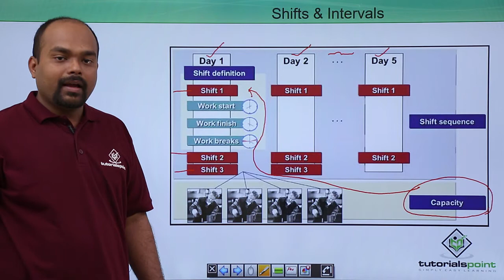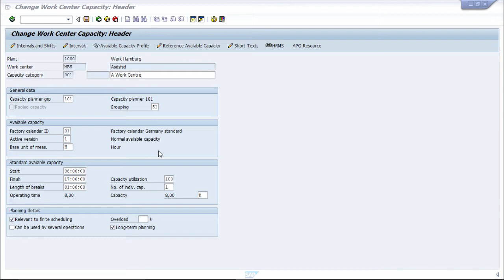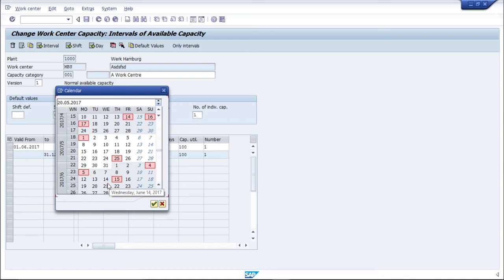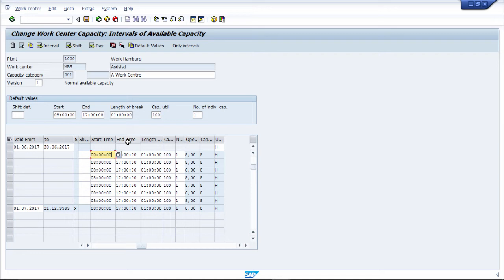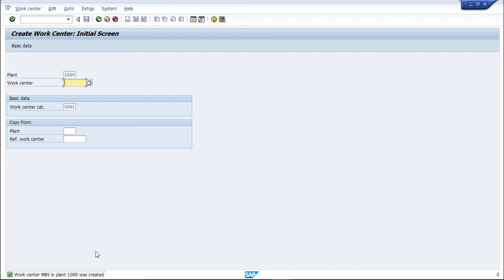SAP PP - Shifts and Intervals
Lecture By: Engr.M.M.Tamboli, Tutorials Point India Private Limited